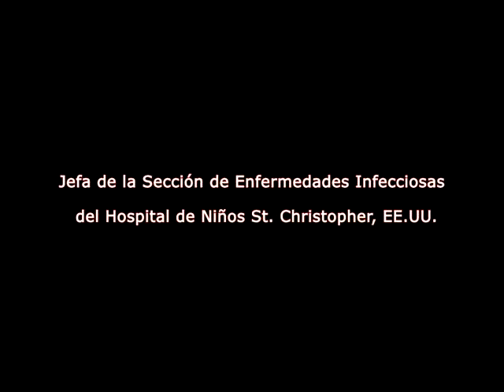Pertussis en adultos y adolescentes [Subtitulado ESP]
Entrevistada: Sarah S. Long, M.D.
Pertussis en adultos y adolescentes
- Especialidad: Infectología / Pediatría

Sinopsis: La Pertussis o tos convulsa en niños causa infecciones en adultos. Se presenta como un resfrío simple o catarro, que empeora semana tras semana con espasmos de tos cada vez más intensos. En adolescentes tempranos es donde se manifiesta el pico de esta enfermedad. En personas con sus sistemas inmunes debilitados, la enfermedad se puede complicar con un cuadro de neumonía. En la sociedad no existen grupos de riesgo porque se considera que todos lo son. Esta es una enfermedad para la cual uno pierde protección volviéndose susceptible a padecerla, aún cuando haya tenido la enfermedad o recibido vacunación. Por tal motivo se la considera que es muy contagiosa y de fácil transmisión.